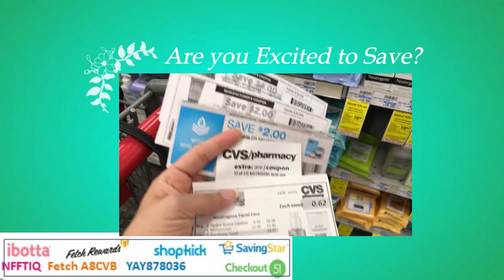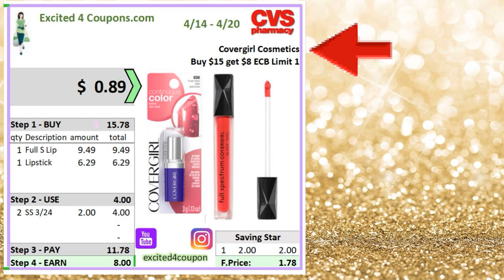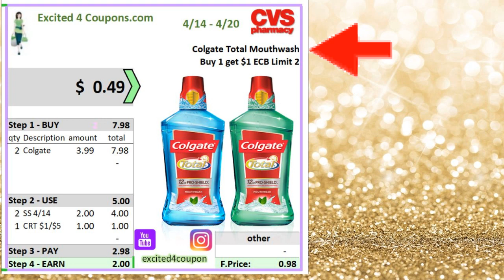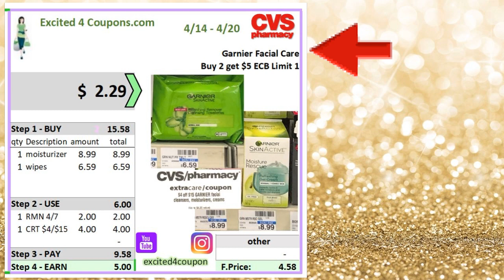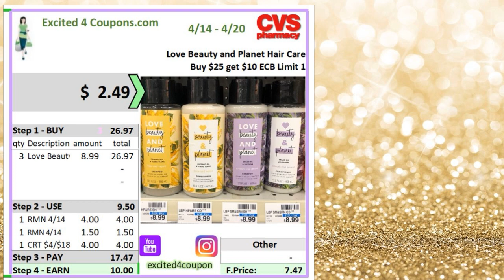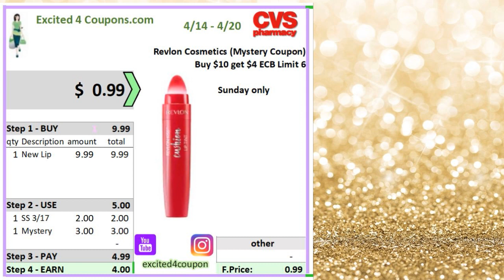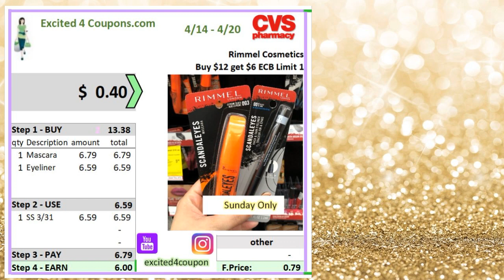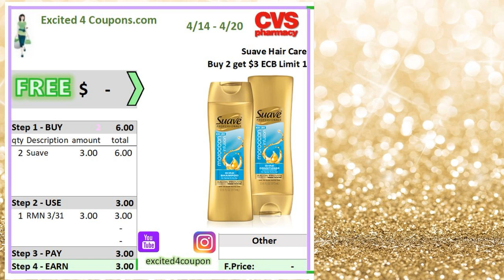💚🧡 Mejores Ofertas CVS 4/14/19 (Ofertas Gratis y con Ganancia)